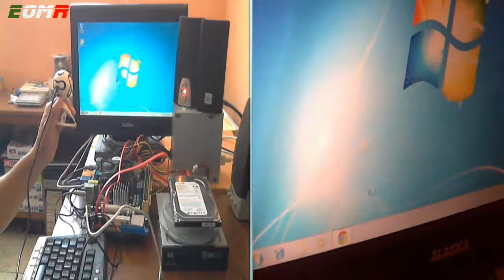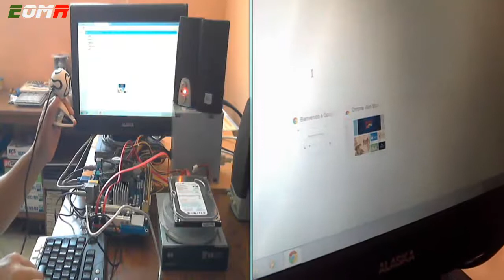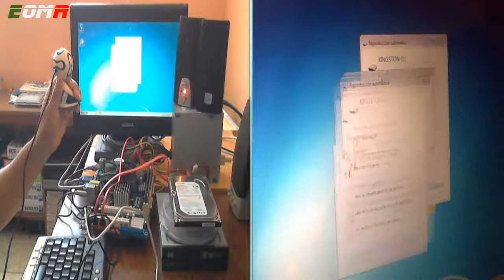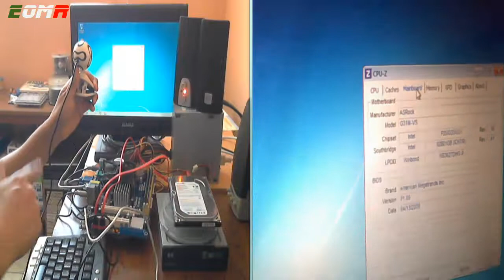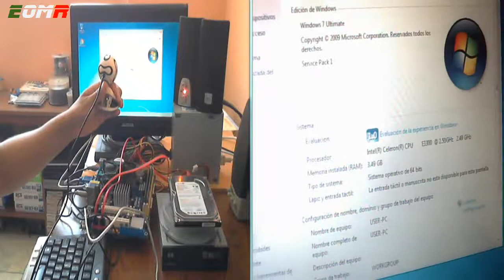Placa Base AsRock G31m-vs Socket 775 Realtek HD Audio ChipSet Intel G31 Ram DDR2 Support Windows 10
Tarjeta Madre ASRock G31M-VS, ChipSet Intel G31, Soporta: Core 2 Quad, Core 2 Duo, 1333/1066/800MHz, Memoria: DDR2 800/667MHz, 2 Bancos, 8GBMax, Integrado: Audio HD, Red, Video Intel, Diseño: mATX, Puertos: 1xPCIEx16, 1xPCIEx1, 1xPCI

Intro new channel 2012CrashOverride

◥◣◥◣◥◣CONTACTO◥◣◥◣◥◣
▶Sígueme (Follow me) Facebbok ➜